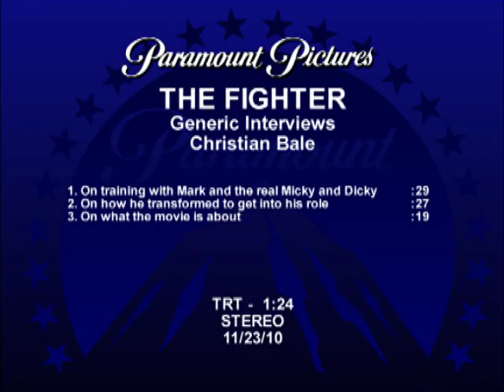Interview with Christian Bale for The Fighter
CriticsChoice is the online destination for interviews with today's biggest movie stars talking about today's biggest movies...